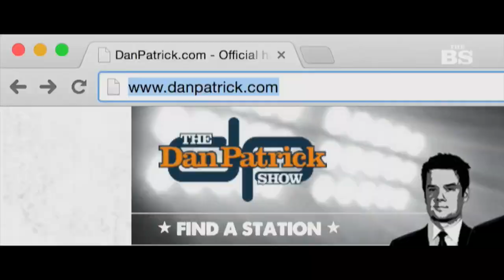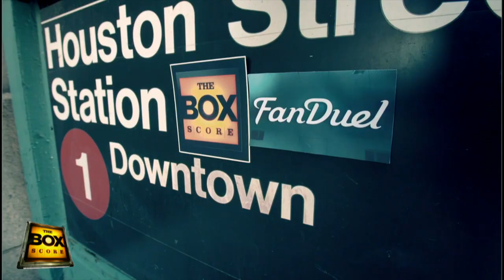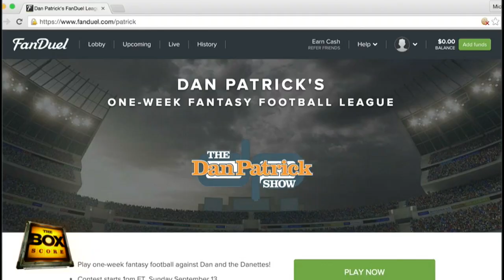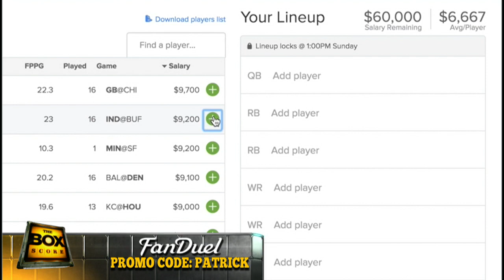Box Score FanDuel Draft Day Thursday 9.17.15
The guys present their lineups for Week 2 of the DanDuel Challenge.